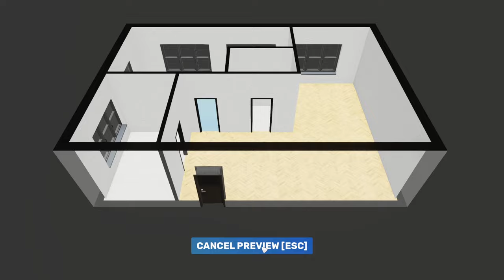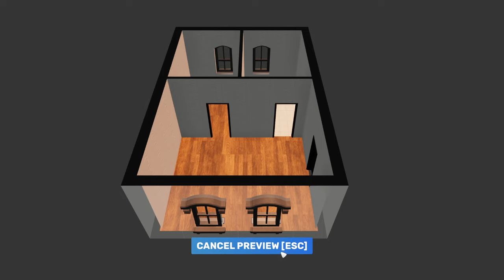Big Ambitions: Homeless Start: Episode 1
Do you have what it takes to build your own empire? If you dont, just follow the ride along with Steven Thomas!

--Links--

--Steven Thomas--